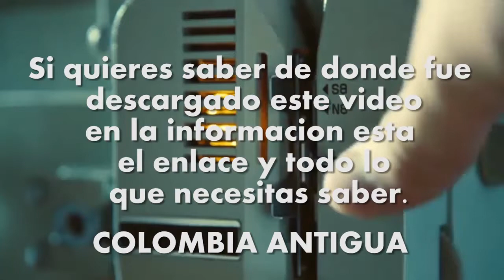1957 EXPEDICIÓN ALEMANES EN COLOMBIA - SAN AGUSTIN HUILA Y TRIBUS INDÍGENAS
Los derechos de autor de este vídeo pertenecen a
 Deutsches Bundesarchiv
  (German Federal Archives)
 (Archivo Federal Alemán)

En este enlace puede encontrar el vídeo en el minuto 2:37